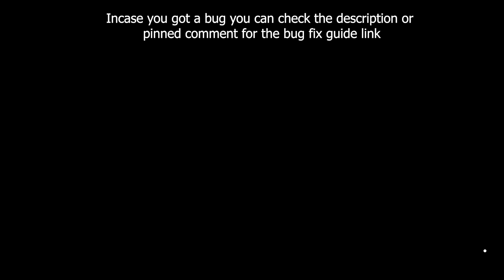Forza Horizon 5 UNDERGROUNDER Forzathon Daily Challenge Win a Tunner Run Street Race in S1 Class Car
Forza Horizon 5 UNDERGROUNDER Forzathon Daily Challenge Win a Tunner Run Street Race in any S1 Class Car